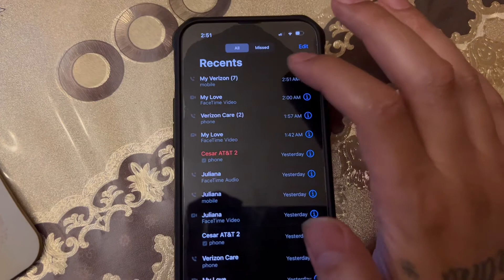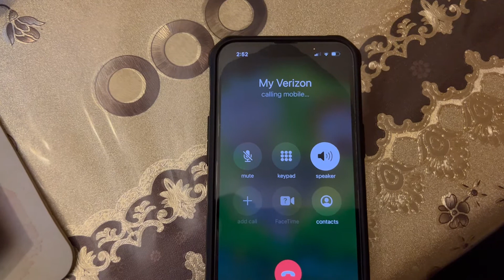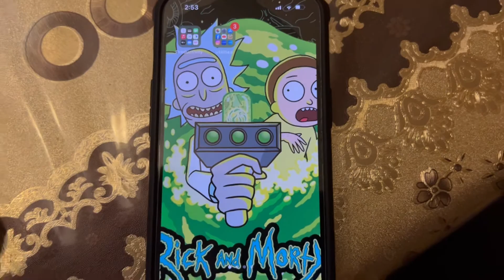Verizon‘s Premium Network￼ At Its Best￼🤦🏽‍♂️😡